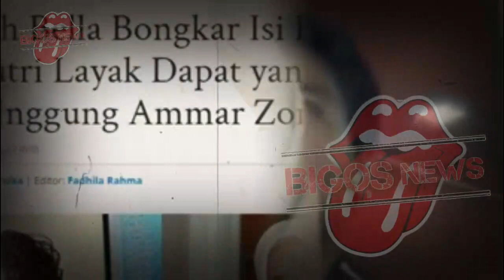IRISH BELLA MENANGIS PAMIT PULANG KE RUMAH IBUNYA~SIAP CERAIKAN AMMAR ZONI~GOSIP ARTIS HARI INI